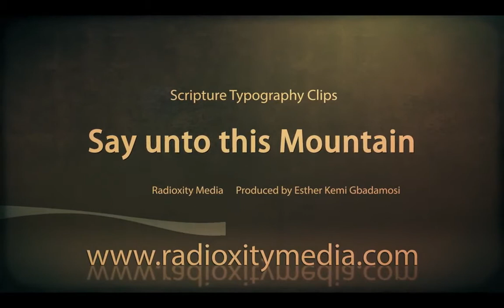SCRIPTURE TYPOGRAPHY CLIPS - MARK 11: 23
Powerful Scriptural Text illustrated and animated in a Dynamic, Riveting and Inspiring Style.

MARK 11: 23 - "For verily I say unto you, That whosoever shall say unto this mountain, Be thou removed, and be thou cast into the sea; and shall not doubt in his heart, but shall believe that those things which he saith shall come to pass; he shall have whatsoever he saith".